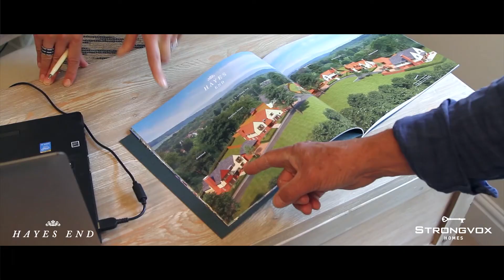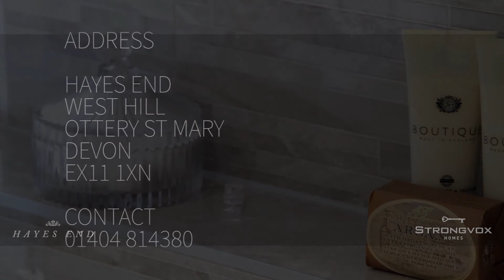Hayes End, West Hill, East Devon - Show Home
Hayes End, West Hill, East Devon is an exclusive and prestigious development of 4 and 5 bedroom bespoke traditional homes built in an Arts and Crafts style in the grounds of West Hayes.